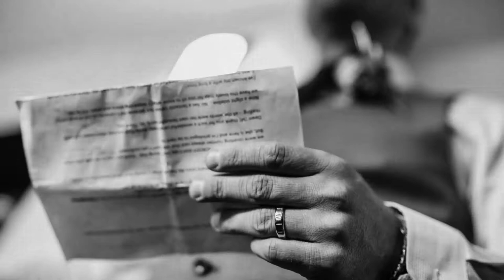Wedding Photos at The Missing Sock - Nic and James Slideshow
Wedding Photos at The Missing Sock
Nic and James discovered my photography on the super This Is Reportage site before commissioning me for their wedding photos at The Missing Sock near Cambridge. Nic’s initial enquiry said they were looking for ‘amazing, strong reportage images’ of their wedding, so I knew we’d be a perfect fit. This Is Reportage highlights unposed wedding photography, with the emphasis on storytelling in a natural way, and this is exactly what I do.

Quirky and Relaxed Wedding Venue
I’ve not photographed at a venue quite like The Missing Sock for a while, and it was refreshing and a lot of fun! It describes itself as ‘a quirky and relaxed venue for weddings’ and really does live up to that description. The venue is colourful and has a festival vibe. Even on a dark Autumn day, there’s a lot of colour and joy around the place. Before the outdoor ceremony began, I knew there was going to be a lot of moments to photograph throughout the day.

Shaman Wedding Ceremony
The Outdoor Shamanic wedding ceremony was held by one of Nic’s closest friends and was a beautiful way for Nic and James to celebrate their relationship. Afterwards, guests made use of the outdoor space, while we got some quick group photos done, before heading inside for the wedding breakfast and speeches. Later in the evening, there was a glitter bar, dancing in the marquee and karaoke on the double-decker bus. All in all, a really fun day to photograph! Check out the highlights slideshow above, and if you were a guest at this wedding, you can register here to get invited to view the full gallery when it’s ready.